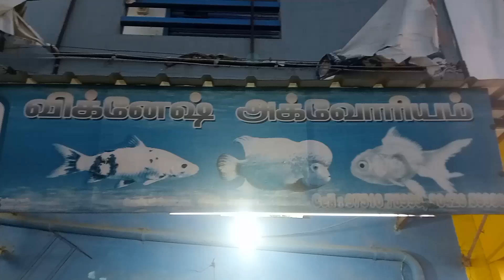சாத்தூர் விக்னேஷ் அக்வாரியம்.. sattur #2023